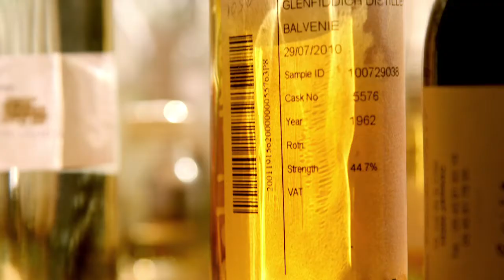The Balvenie Original Scotch Whisky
A unique single malt. Thanks to a unique combination of natural alchemy and centuries old craftsmanship, The Balvenie is unique among single malts. They still grow their own barley and keep faith with a traditional malting floor, the last of its kind in the Scottish Highlands. The resident coppersmith maintains the stills and their team of coopers ensure each barrel is in perfect condition. And of course, the Malt Master presides over the all-important maturation process.